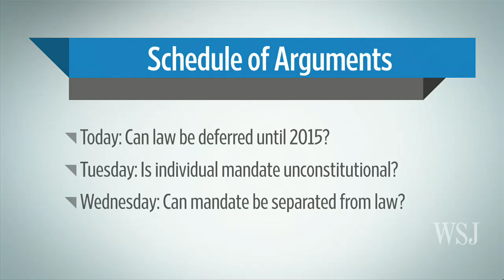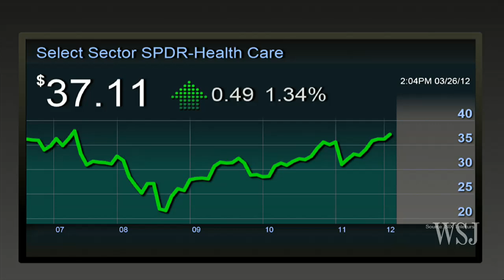Health Care Stocks on Wall Street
As the Supreme Court hears arguments regarding President Obama's health care law, Barrons.com's Johanna Bennett makes a stop on Mean Street to look at the strength of the health care sector on Wall Street.